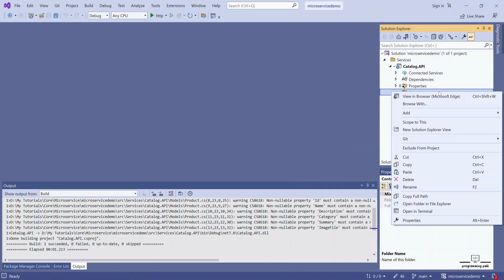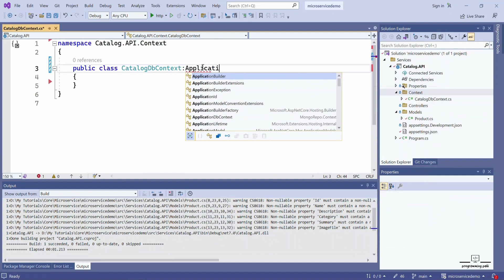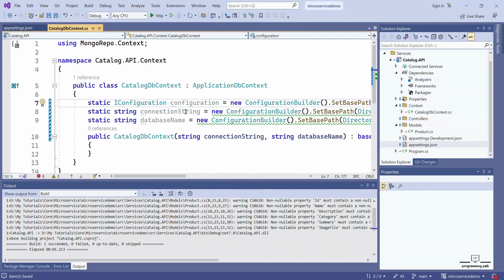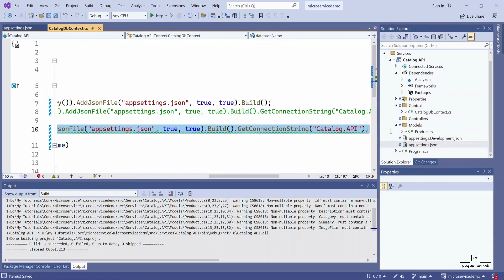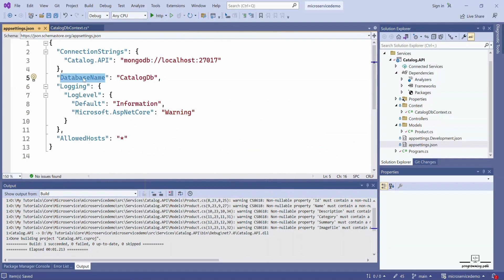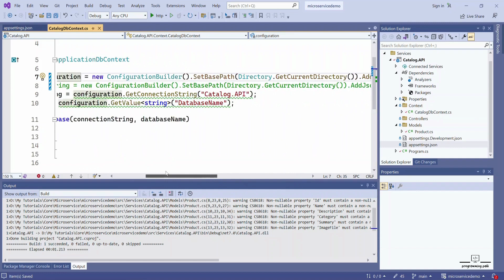16. Developing Data Layer - Connect MongoDB Database from Catalog.API Microservice | DbContext Class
In software development, the data layer is an essential part of any application that deals with data storage and retrieval. MongoDB is a popular NoSQL database that is often used in microservice-based architectures. In this context, "Developing Data Layer - Connect MongoDB Database from Catalog.API Microservice" refers to the process of setting up a connection to a MongoDB database from a microservice-based Catalog API.

To achieve this, we can use the "mongorepo" package from NuGet, which provides a simple interface for performing CRUD operations on a MongoDB database. In addition, we can create a CatalogDbContext class, which inherits from the ApplicationDbcontext class, to facilitate database communication.

To connect to the MongoDB database, we need to provide the database connection string and read it from the "appsettings.json" file. This file contains configuration settings for the microservice, including the connection string.

By creating a CatalogDbContext class that inherits from the ApplicationDbcontext class, we can leverage the built-in functionality of Entity Framework Core and the "mongorepo" package to communicate with the MongoDB database. This class allows us to define the collections and entities we want to use in our application and map them to the MongoDB collections.

Additionally, by reading the connection string from the "appsettings.json" file, we can keep sensitive information like connection strings separate from the source code, making it easier to manage the microservice's configuration.

Overall, creating a CatalogDbContext class and using the "mongorepo" package to connect to a MongoDB database from a microservice-based Catalog API is a crucial step in developing a robust and efficient data layer.